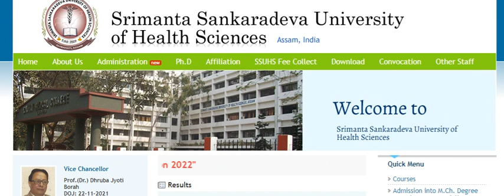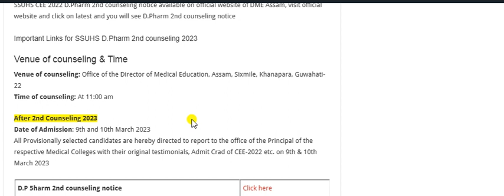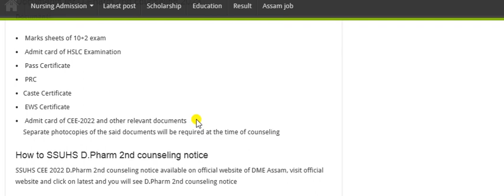Good news SSUHS 2nd counseling latest update